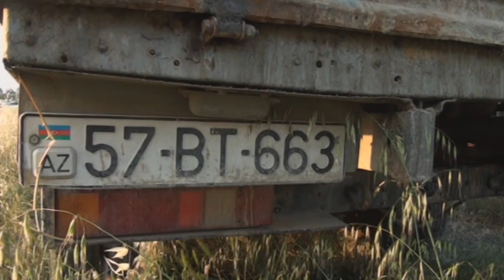Şəmkirdə bədbəxt hadisə